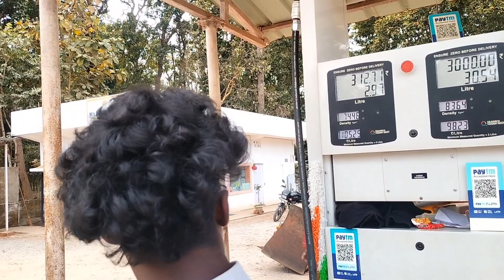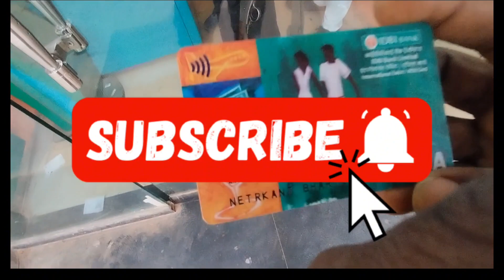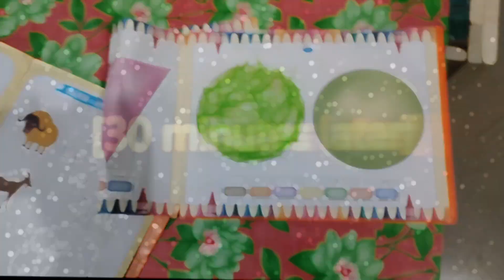Unforgettable moments with my family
ek aur din family ke sath time spend || 😘😍

hey guys jai shree ram jai bajrangbali 🚩
aap sabka mere yt channel me Dil swagat karta hoon i hope aap sab aache honge maine is video me humari family ke sath Aaj ka din time spend Kiya hai jisme aapko ye video pasand aaye to plz dekhiye guys thanks 🙏

village life, village, village cooking, Daily vlogs village home tour, family vlogs, house tour, Vlog home tour

THANKS FOR WATCHING GUYS 🚩🙏 KEEP SUPPORTING GUYS JAI SHREE RAM JAI BAJRANGBALI 🚩 PLEASE GUYS APNA PYAR DIJIYEGA GUYS ♥️🙏 AUR KUCH GALTI HO GAYI TO PLEASE BATAYIGA GUYS LOVE YOU ♥️ DIL SE ♥️😊🤍